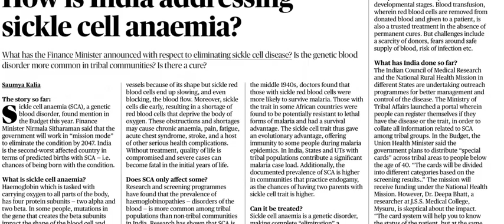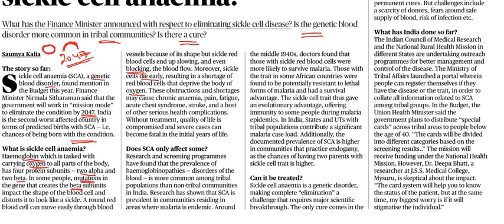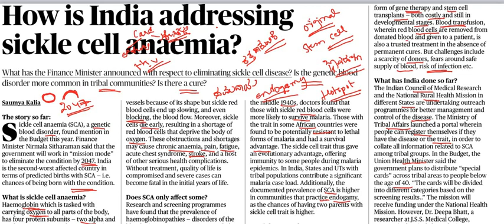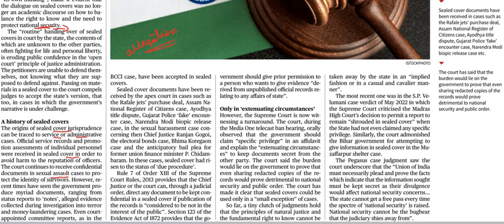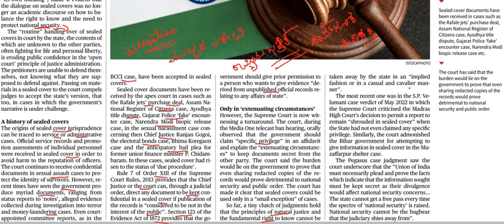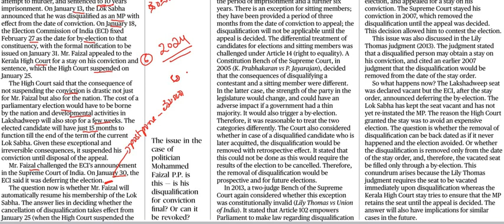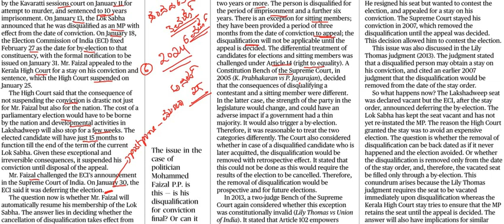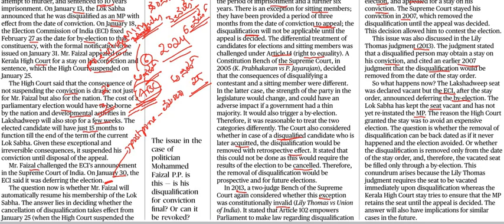Current Affairs 20th February || The Hindu Newspaper Analysis || Editorial Analysis